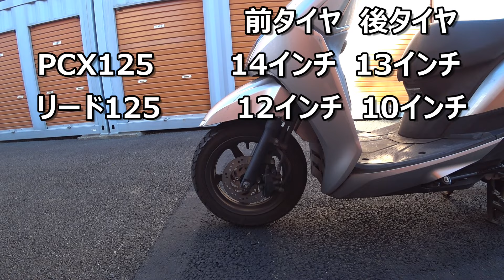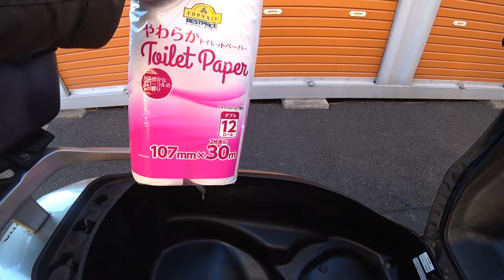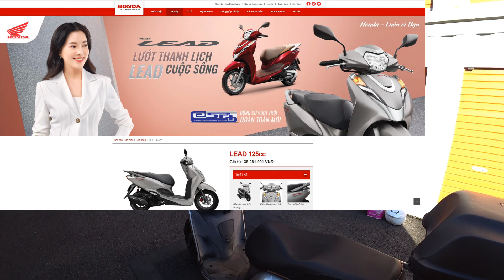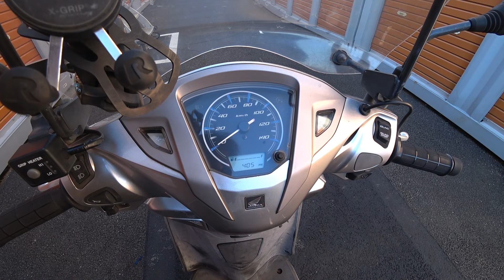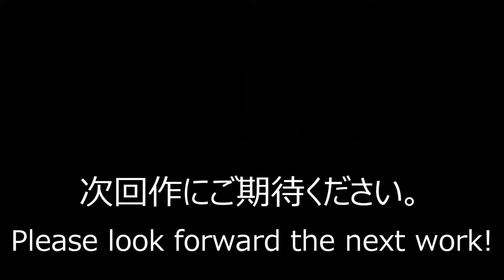【9年以上乗り続けた所有者による】HONDA リード125 良い所と悪い所 【2022年新型リード125に期待する部分】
YouTubeリード125インプレ史上最長期間乗り続けた者によるインプレ動画。通勤・通学・買い物、下駄バイクとしての能力は125ccで最も高い1台と思うバイクです。

0:41　割と早い　espエンジン（11馬力）　車体重量（116kg）　タイヤ径（前12後10）
2:26　圧倒的収納性能（37L）
4:44　デザインは普通で盗まれにくい
5:41　足元　足を投げ出しにくい？→後ろに乗ればOK
7:21　思ったより悪い足つき（車高760mm）
9:21　建付けの悪さ（フロントインナーポケット）
11:13　ホーンの位置
12:11　給油溢れやすい問題
14:14　メンテナンスは普通
15:20　新型リード125（2022年式）に期待する部分